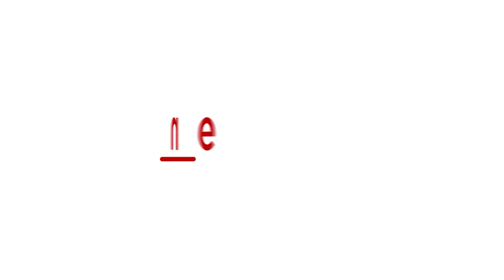India's S Jaishankar Calls Gaza Conflict 'Foremost Concern' and Advocates for Immediate Ceasefire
In a pivotal address at the inaugural India-GCC Joint Ministerial Meeting for Strategic Dialogue, External Affairs Minister S Jaishankar underscored the Gulf Cooperation Council's crucial role as a cornerstone of the global energy supply. Jaishankar also reiterated India's principled stance on the Gaza conflict, calling it a 'foremost concern' and advocating for an immediate ceasefire. Watch to learn more about India's strategic priorities and diplomatic approach to ongoing global issues.